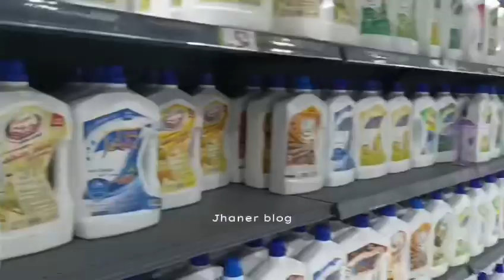ALSHAMEL SUPERMARKET|MURANG BILIHIN